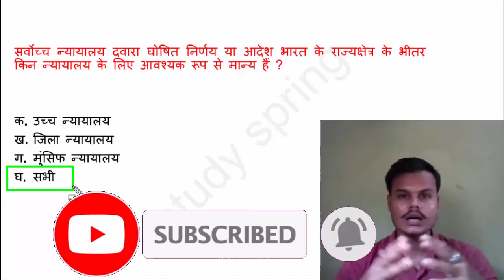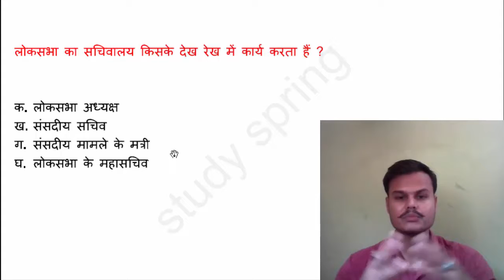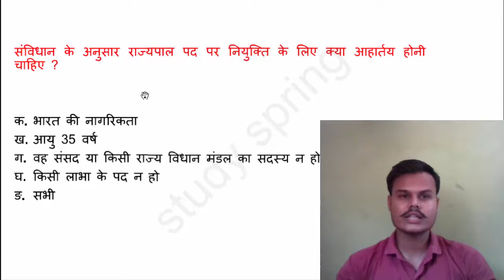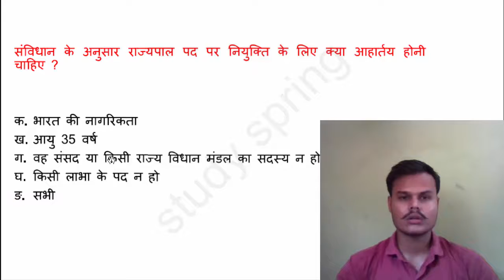polity for capf 2020|| polity for cds || polity for epfo and all government exam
motivation -